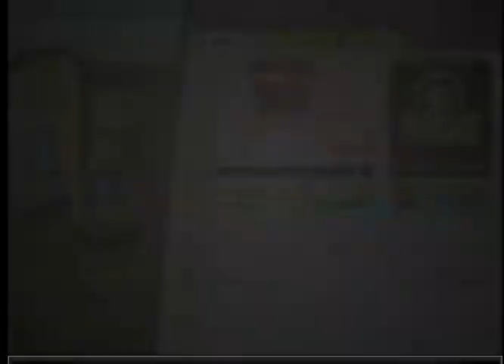LET'S PLAY PAPA'S SUSHIRIA 🍣 RANK 90🍣 - 😄 🏆 EP 75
Aaannd we're back to the Sushiria. Apparently I still suck at slicing sushi...
Developer:Flipline Studios
Released 2016

Papa Louie opened a new sushi restaurant in Sakura Bay and you're the head chef!
Grab your rice, sharpen your knife and make awesome bubble tea to serve with these sushi delights.